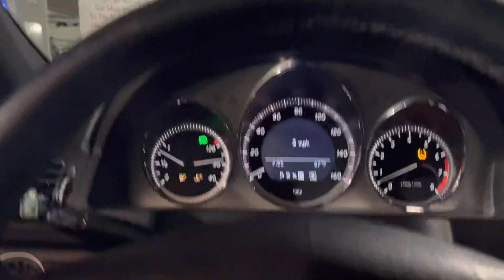Masters of Science: Entry in Nursing (MSN) | Johns Hopkins School of Nursing | Week Four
I’m planning to start documenting my journey through the MSN nursing program at Johns Hopkins University, School of Nursing. You can expect the raw and most authentic views, experiences, volunteer, etc., as a nursing student in this program.

Ranked No.1 in Best Nursing Schools: Master’s by the U.S. News 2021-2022, it’s only right to provide some guidance and my personal insight— as I navigate through this vigorous program.